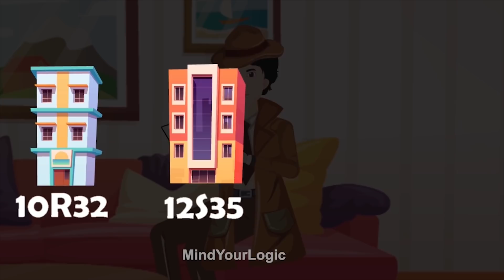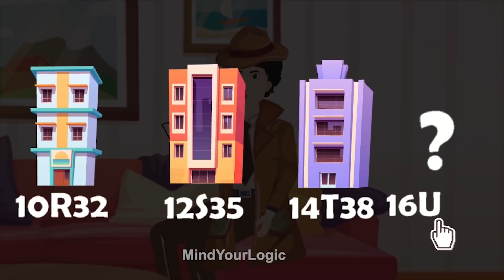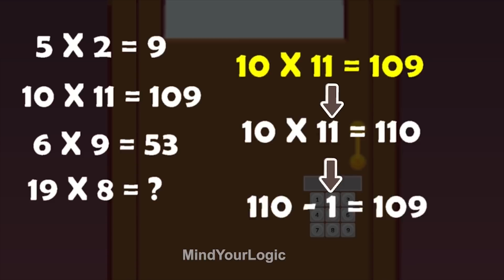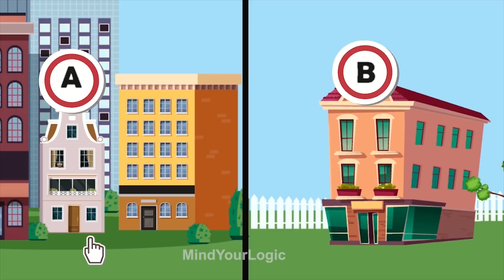Episode 15 - Invisible Thief Part 1 | Riddles in Telugu | Detective Mehul Telugu